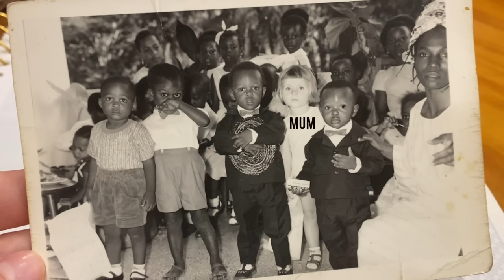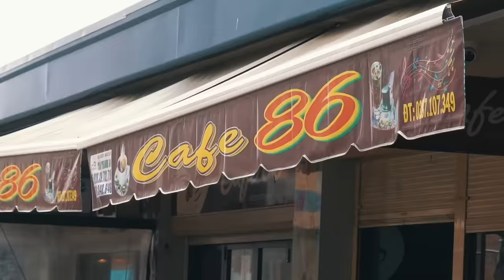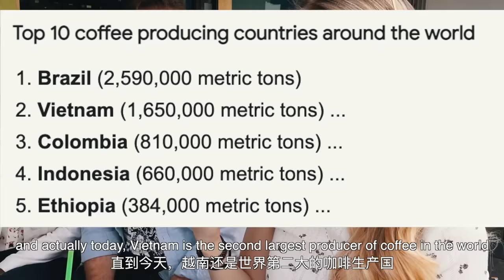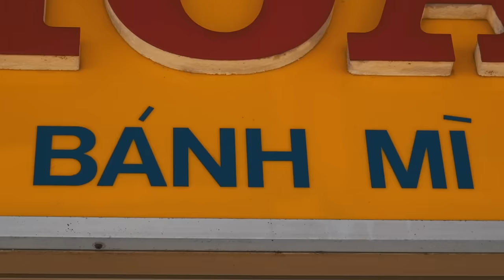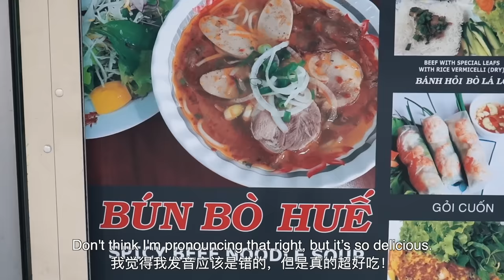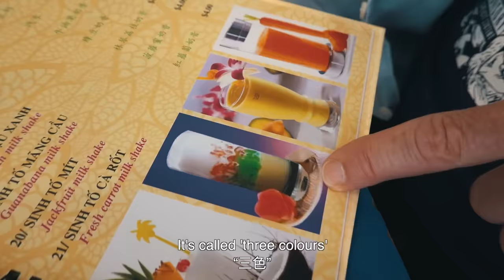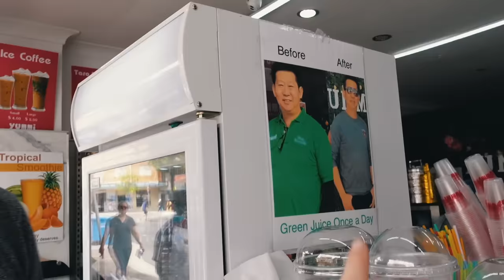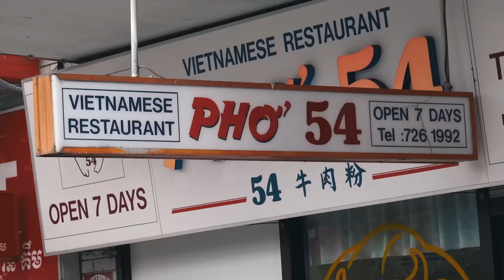MEGA VIETNAMESE food adventure in Sydney's Little Vietnam!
Today we're mixing it up! We're heading to Sydney's hub of Vietnamese culture, Cabramatta, to try some delicious & authentic Vietnamese food.

We tried:

- Vietnamese coffee (at Cafe 86)
- Banh Mi (at Kim Thanh Hot Bread)
- Bun Bo Hue (at Dong Ba restaurant)
- Durian & avocado shake (at Yummi Juice Bar)

xxxx